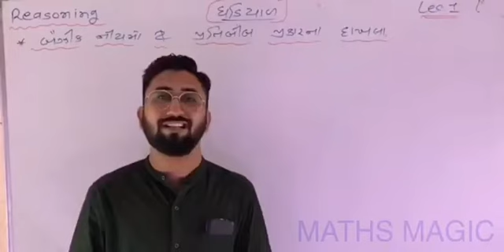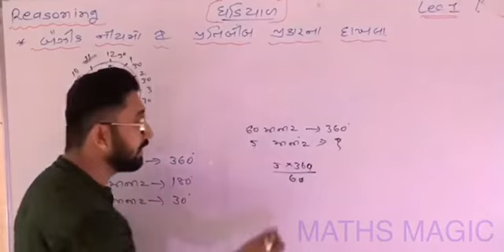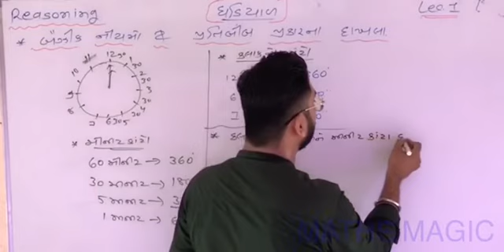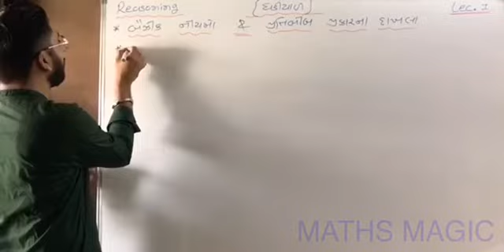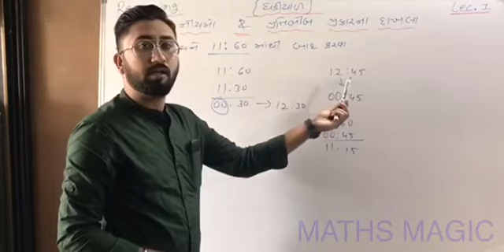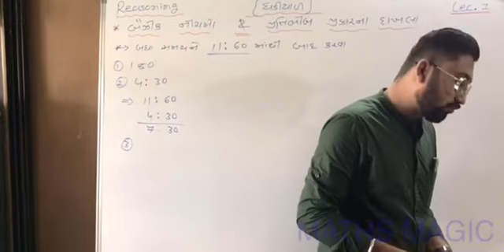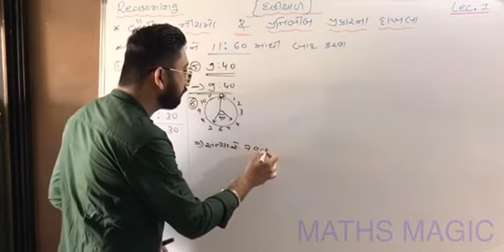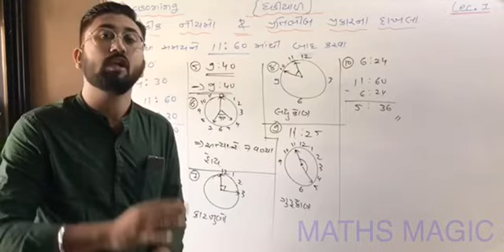REASONING|| ALL COMPETITIVE EXAM|| Lecture 1||ઘડિયાળના બૈઝીક નીયમો અને પ્રતિબીંબ પ્રકારના દાખલા